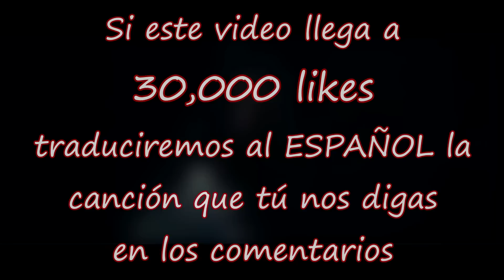Ed Sheeran - Shape of You | VERSIÓN ESPAÑOL (Cover / Parodia) | Palomitas Flow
NUESTROS CANALES

LETRA EN ESPAÑOL (De tu silueta me enamoré)

El club no es un buen lugar
para encontrar amante así que voy al bar
Mis amigos y yo echando shots
bebiendo rápido para después hablar

Solo acércate empecemos una conversación
¿por qué no darnos la oportunidad?
Toma mi mano, espera pon la rockola
para así poder bailar. Y decirte ya...

Sabes que quiero tu amor
tu amor fue hecho tan solo para mí
vamos ya, sígueme así
porque estoy loco yo por ti

Di: "Hey, deja ya de hablar
ten mi cadera y pon tu cuerpo en mí
Sí, vamos ya, sígueme así, mmm"

De tu silueta me enamoré
como un imán atraído a ti
y aunque el corazón siente también
me enamoré de tu cuerpo

Anoche estuviste aquí
y ahora mi sabana huele a ti
Descubriendo cosas nuevas, sí

Ooaah, ooaah, ooaah
Me enamoré de tu cuerpo (x3)

La siguiente semana nuestra historia comenzó
salimos juntos por primera vez
No teníamos dinero así que fuimos a un buffet
para pagar poco y comer bien

Hablamos horas y horas de esto y lo otro
y como a tu familia le va bien.
Luego un taxi tomamos, sentados nos besamos
y pedimos música al chofer
y te dije ya...

Anoche estuviste aquí
Hicimos esta versión de SHAPE OF YOU de ED SHEERAN en ESPAÑOL con mucho cariño para todos ustedes. Nos apegamos lo más que pudimos a la letra original tratando de que rimara y la acentuación fuera correcta. Ojalá les guste este Cover/Parodia =). Y un agradecimiento muy especial a todos los participantes de este videoclip!!

TWITTER PERSONAL

INSTAGRAM PERSONAL

-.-GYM SERAFIN TEAM-.-
Av. Río Tacubaya 54, Esq. Faisán
Col. José María Pino Suarez

Gym Serafin Team es un gimnasio de Box totalmente equipado para la práctica y aprendizaje de este maravilloso deporte. Nos enfocamos en los objetivos de nuestros clientes. Los cuales son desde niños pasando por campeones mundiales hasta personas de la tercera edad. Todos son soñadores. Y este proyecto es de un soñador cuyo sueño es forjar el campeón que llevas dentro.